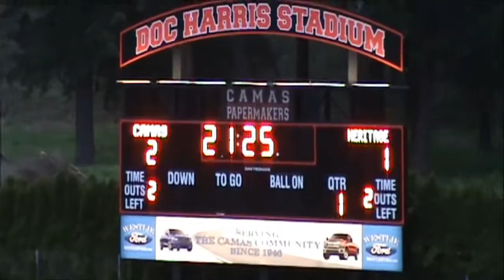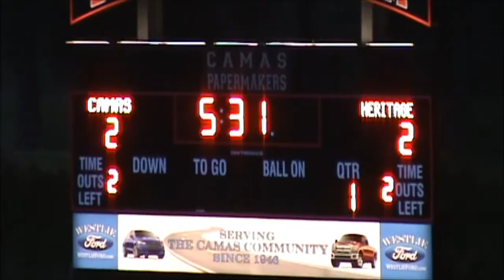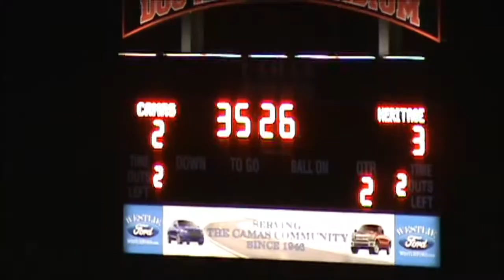Camas HS Men Soccer 2017 vs Heritage